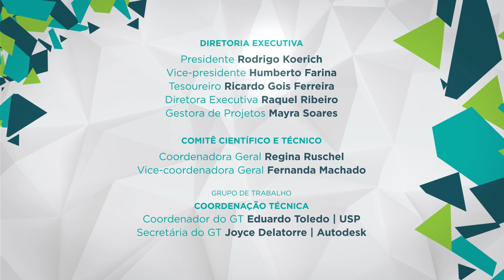BIM Fórum Brasil Explica #03: ABNT NBR ISO 19650: Por que é importante para você | 2ª Temporada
O TERCEIRO EPISÓDIO da nova temporada do BIM FÓRUM BRASIL EXPLICA já está disponível!

Neste vídeo conheça a ABNT NBR ISO 19650, entenda os benefícios de sua adoção e como ela pode resolver vários problemas que você tem hoje.

O BIM Fórum Brasil Explica é uma série de vídeos produzidos pelo BIM Fórum Brasil, com patrocínio do CREA - SC. Ao todo, serão 7 episódios sobre diferentes temas que envolvem o BIM e sua aplicação.